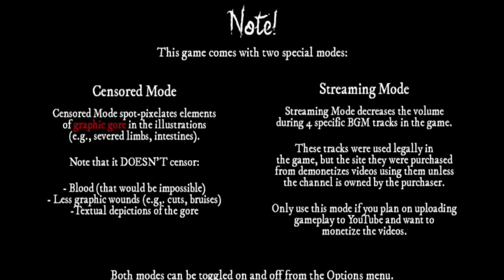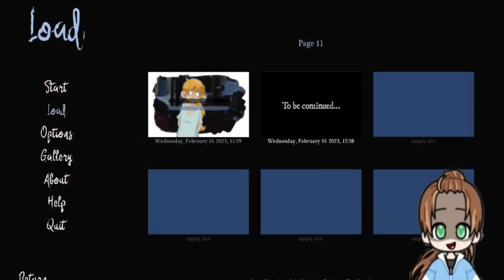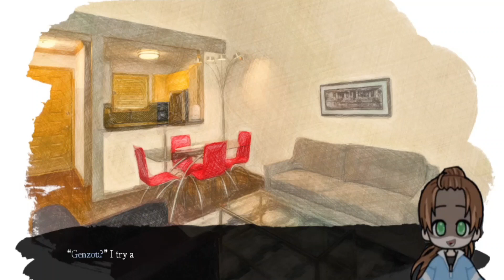It Has Begun- Let's Play: Our Wonderland (Part 18) (Arc 5) (Warnings in Description)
Iggy remembers it all...

CW/TW: This game includes the following

Strong adult language
Strong graphic violence (both illustrated and textual)
Sexual violence/assault/unwanted sexual advances
Disturbing and potentially triggering elements

(for Arc 3) Topics involving 'offing one's self', self-harm, and self-poisoning

(for Arc 4) Strong sexual themes, uncomfortable sexual situations (extra strong)
(for Arc 4) Intense and disturbing scenes with violent imagery (extra strong)
(for Arc 4) Bullying and harassment, bigoted comments related to gender
(for Arc 4) Drugging

(for Arc 5) Arachnophobia
(for Arc 5) Brief Moment of eye-strain
(for Arc 5) Mentions of eating disorders
(for Arc 5) Mentions of childbirth and gender roles

There isn't any nudity/on-screen s**/NSFW content in the game. The dev generally think of it like an R-rated movie. HOWEVER. With Arc 4 , the intensity gets amped up, particularly during the finale. I do recommend 18 and up for that arc specifically simply due to the intensity and overarching s**ual themes. Many of the scenes in the game are supposed to be uncomfortable—but not to the point that the dev would want anyone to be pushed past their limits.

Other than that DO NOT WATCH if you are not able to handle anything listed. Thank you.